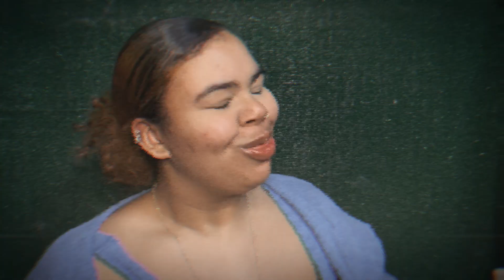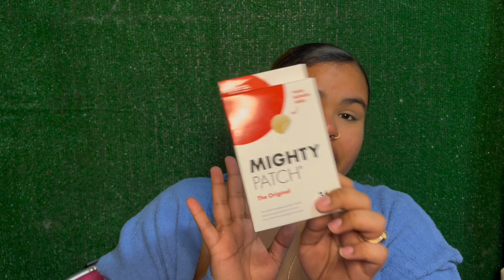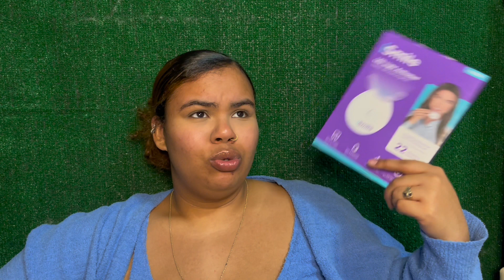Amazon Haul 2022 , my storefront got all the gems ☺️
Hey gang, a new video is here and I have been working on the content yall and now I have an amazon storefront. Here are a few things that I tried and would like to share with yall. I got all these items over time and I just wanted to give ya my overview for everything and how I use it.if ya want more in detail videos about specific products you can comment below and then I will make that for yall. Most of the time I probably would make a tiktok you can follow me and watch there @lizaliz06 or my insta: @liza_g224

Products listed below in order of review:
Evercute Cross Back Sport Bras Padded Strappy Criss Cross Cropped Bras for Yoga Workout Fitness Low Impact
YOUNGCHARM 4 Pack Leggings with Pockets for Women,High Waist Tummy Control Workout Yoga Pants
Amazon.com: Wireless Microphone for iPhone iPad, Wireless Clip Mic, Wireless Lavalier Microphone, Wireless Microphones, Plug-Play Microphone for Iphone Video Recording, Live Stream, YouTube, Facebook, TikTok
Amazon.com: Mighty Patch Original from Hero Cosmetics - Hydrocolloid Acne Pimple Patch for Covering Zits and Blemishes, Spot Stickers for Face and Skin, Vegan-friendly and Not Tested on Animals (36 Count)
Amazon.com: Neutrogena HydroBoost Facial Cleansing Makeup Remover Face Wipes with Hyaluronic Acid, Hydrating & Moisturizing Facial Towelettes Remove Dirt & Makeup, 100% Plant-Based Fibers, 2 x 25 ct
Amazon.com: iSmile Teeth Whitening Kit - LED Light, 35% Carbamide Peroxide, (3) 3ml Gel Syringes, (1) Remineralization Gel, and Tray. : Health & Household
Amazon.com: Slimpal Heating Pad for Cramps Portable USB Cordless Heating Pad with Massager for Back Pain Relief Electric Fast Heating Wrap Belt Gifts for Women